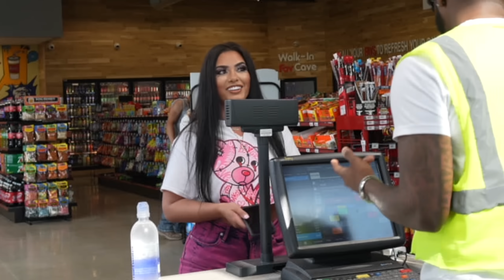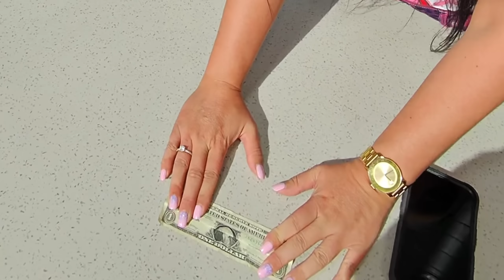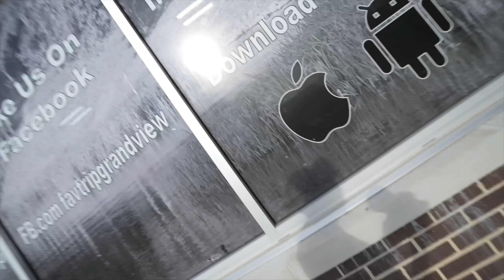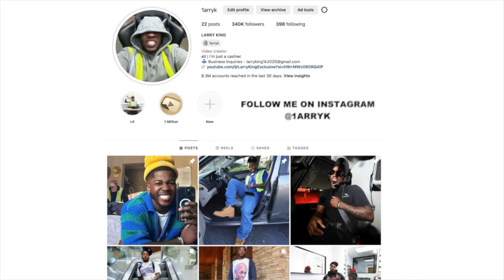She Came Back for more Candy!